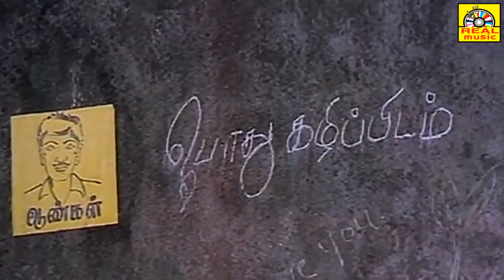மரண காமெடி வயிறு குலுங்க சிரிங்க 100 % சிரிப்பு உறுதி கவுண்டமணி செந்தில் காமெடி COmedy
Subramaniyan Karuppaiya (born 25 May 1939),[1] known by his stage name Goundamani,[2] is an Indian actor and comedian.[3] He is known for his comic duo partnership in Tamil films with fellow actor Senthil. The pair dominated the Tamil industry as comedians in the 1980s and 90s

Senthil (born 23 March 1951) is an Indian actor from Tamil Nadu.[3][4] He is famous for his comedian roles along with fellow actor Goundamani. The pair dominated the Tamil industry as comedians in the 1980s and 90s

©TamilFilmJunction ✅